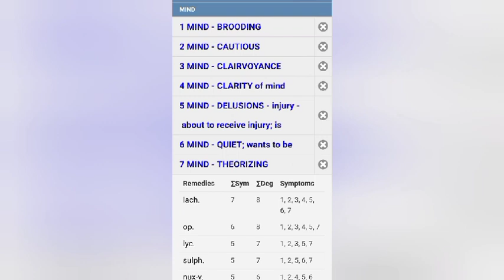Short Audio Case of Lachesis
Short audio case with Rubrics & Remedy
Learn Rubrics In Our Mother Tongue with dr. Minal Jain